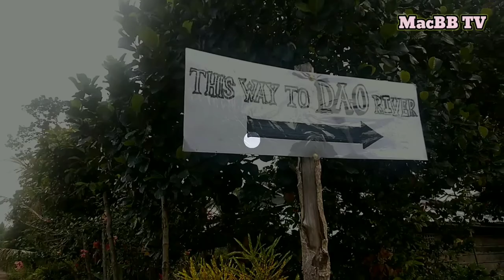DAO RIVER BANK | HIBUCAWAN, JARO , LEYTE | PROMDI ADVENTURES | MACBB TV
Dao River Bank is located at Brgy.  Hibucawan Jaro,  Leyte.